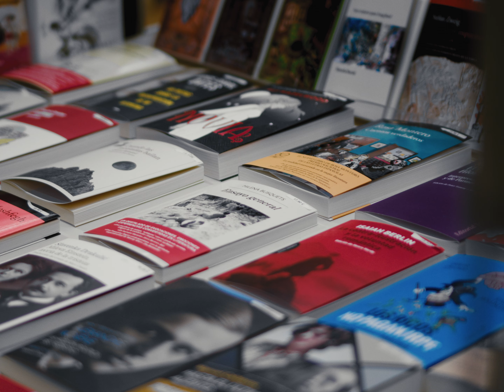Jose - Nadja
Me creo Sorrentino